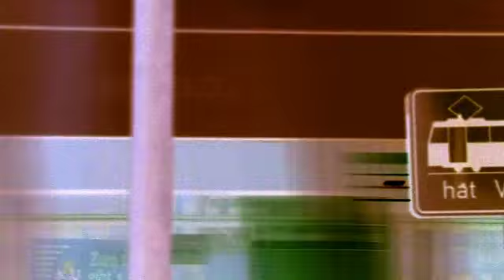alex cortiz - mindwalk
innerstreet level mapping by Projektor Pearson of track 12 "MINDWALK " from Alex Cortiz ´s 1998 cd. volume 1 Funkin´ Triphop Variations. ...groove used with his permission...

note :- this video ends @ 6:11 so theres no need to hang around on the empty street corner a moment longer...